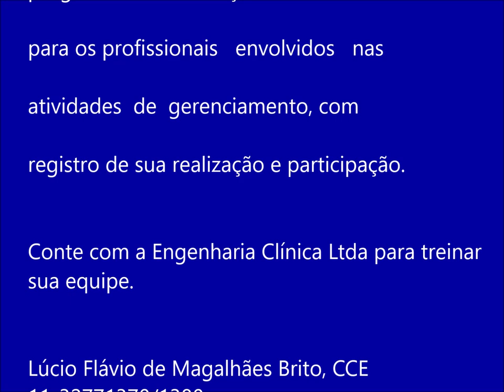Curso de Manutenção Hospitalar - Conteúdo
O vídeo mostra de maneira resumida o conteúdo do curso de MANUTENÇÃO HOSPITALAR PARA ARTÍFICES.
A manutenção hospitalar é uma atividade importante dentro dos hospitais.
Ter uma equipe preparada para realizar esta função assegura que a operação do hospital será contínua e segura.
Um curso desta natureza dá um direcionamento para os participantes por que está alinhado com os principais pontos de segurança e de qualidade que afetam o desempenho dos hospitais nos dias de hoje.
O curso é destinado a eletricistas, mecânicos, encanadores, encarregados, .